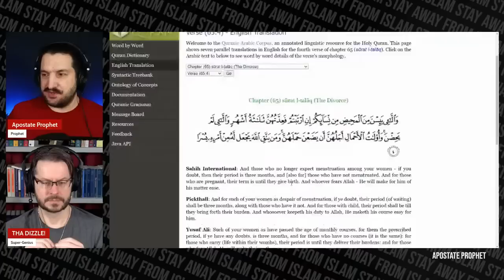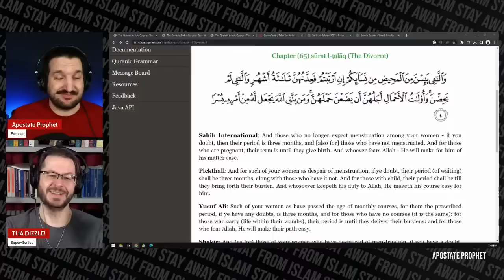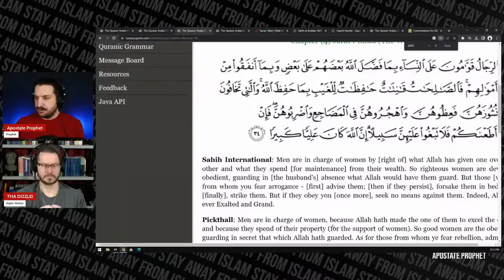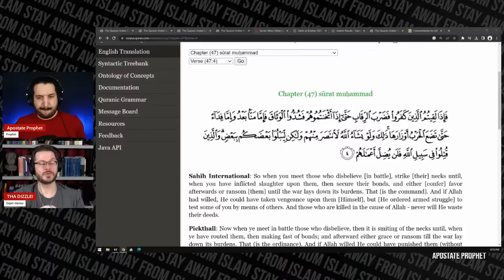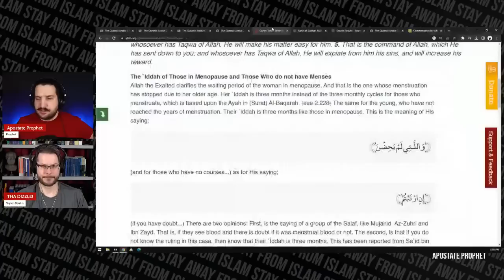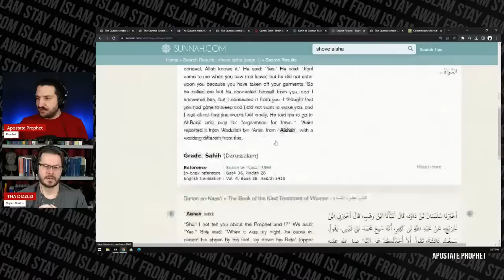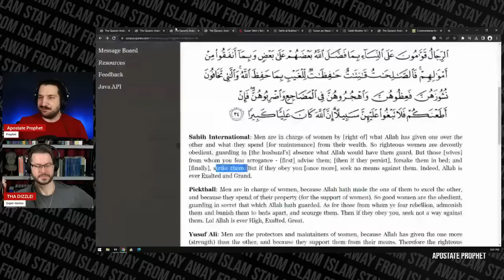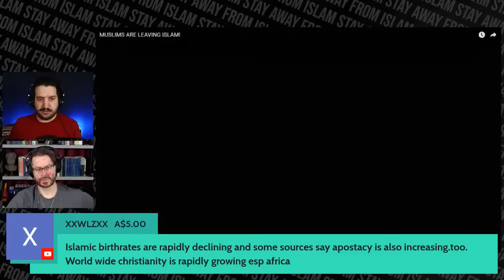Muslim Scholar ADMITS The Quran is DANGEROUS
Mohammed Hijab admits in a discussion that the Quran is a very dangerous book to read, especially when it comes to marriage and women. David Wood and Apostate Prophet review this enlightening lecture.